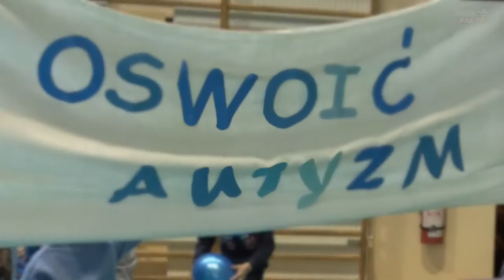Oswoić autyzm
2 kwietnia obchodzimy Światowy Dzień Wiedzy o Autyzmie. Do obchodów tego dnia przyłączyła się szkoła podstawowa nr 1 ze Świdnicy